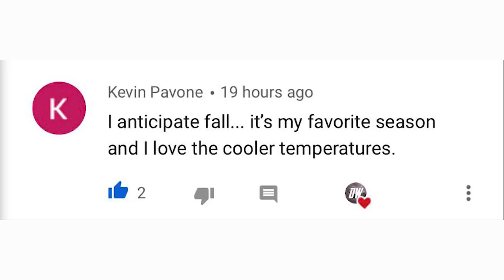Upcoming Surge in the Tropics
In today's video We talk about an Upcoming Surge in the tropics, Tropical Activity looks to become far more likely after the start of July 2020, once the Saharan dust moves out we will be in a clear window for tropical activity, to make matters worse we will also see a massive increase in rising air motion, this all leads me to be very confident that we will see at least an increased chance in tropical development.